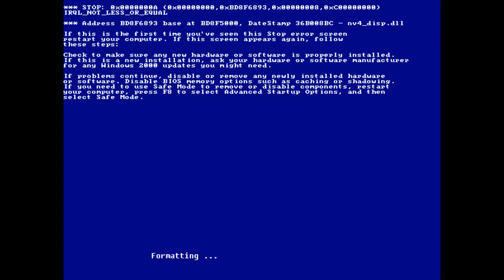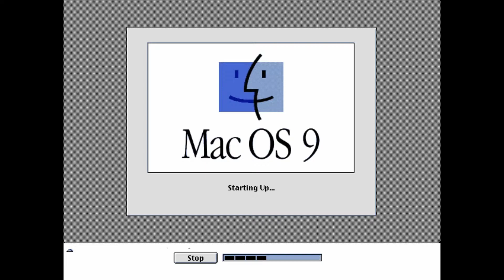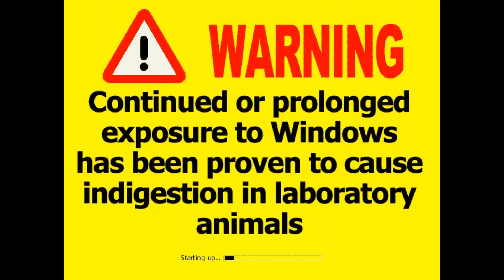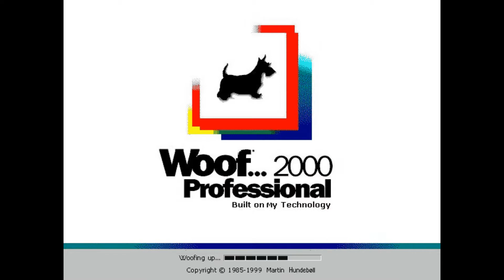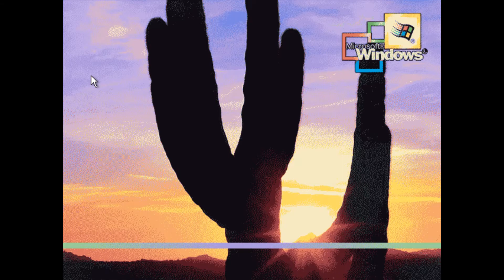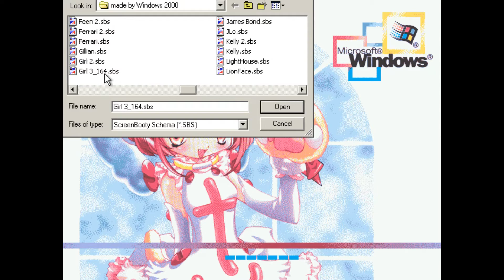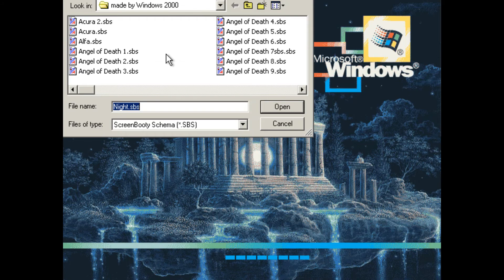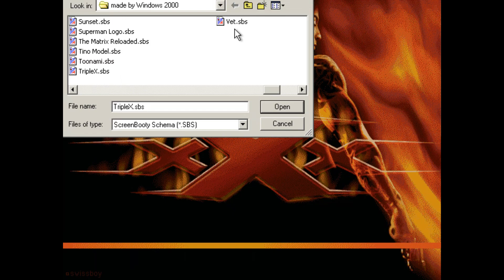Windows 2000 Boot Screen Collection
courtesy of littlewhitedog and screen booty

-Curtis